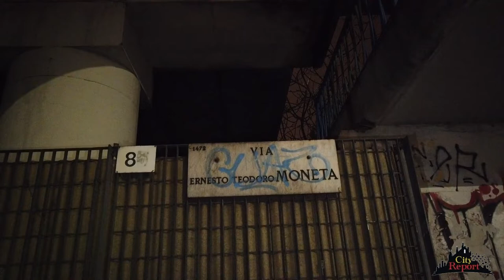+++ I PIEDI IN TESTA ALLA MISERIA +++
( Puntata integrale )
Angoli di Milano dove si cammina sopra la miseria , la poverta e l ' insicurezza . Donne 💸Bambini cittadini che usufruiscono del pontepedonale di viale M.L. king /via Moneta ( bovisasca ) non sanno cosa c'è sotto ai loro piedi !
Mentre nel frattempo affrontano il passaggio pedonale tra rifiuti feci ed urina alla faccia della Milanogreen e solidale...